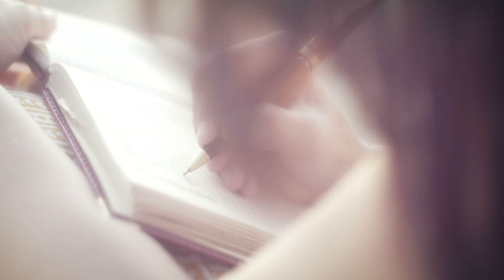Sunrise - Rahul Bhatt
music & lead vocals :: rahul bhatt
directed by :: surya balakrishnan
production house :: doodle frames
dop :: rubais aka rubyz
editor :: sanchari das mollick
post & color grading :: kaushal bhatt
mixing & mastering engineer :: lakshman chandrasekaran
flute :: chloe bennett
additional vocals :: nishanth s.v.
cast :: shraddha & nirvana bhatt
camera rentals :: Q labs
shot on red epic mysterium
special thanks to dropline studios, simran giani & simrit mann

Lyrics -

Sunrise ins't enough
to describe the light in her eyes

A shooting star comes as close
to show you how she smiles

If I had my life to give
there's nothing more I'd want to live
coz when she moves her hair
across her face
O I could die!

I talk to her soul for long
many words where love comes from
I float in the bliss beyond
a thousand lives a million worlds

coz when she holds my hand
and calls my name
O I could fly!